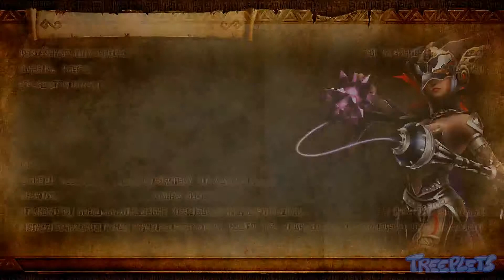Hyrule Warriors - PART 2: Too Much - Treeplets Play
The Treeplets begin to regret trying Free Mode.